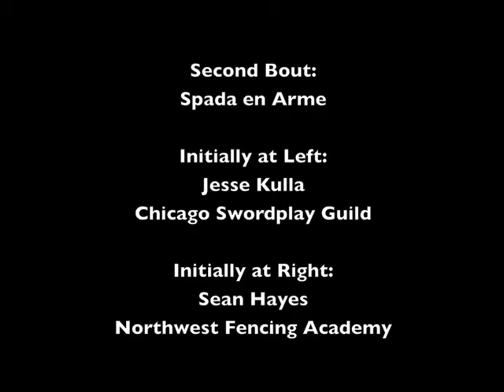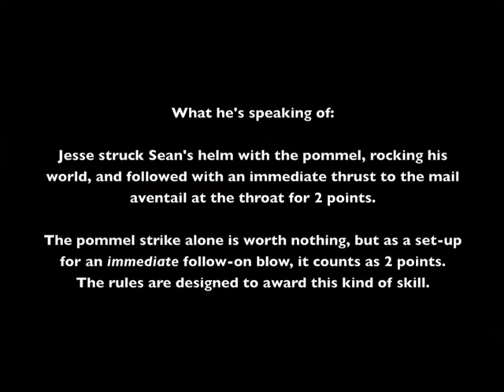02 Fiore 600 Armoured Feat of Arms 2nd Assault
A Chivalric Armoured Feat of Arms, celebrating the 600th anniversary of Fiore de' Liberi's medieval martial arts manuscript, Il Fior di Battaglia.
Featuring:
Dave Farrell - Chicago Swordplay Guild
Jesse Kulla - Chicago Swordplay Guild
Leopoldo Lastre - Chicago Swordplay Guild
Sean Hayes - Northwest Fencing Academy
Bob Charrette - Forteza Historical Swordwork Guild
Scott "the Earl" Wilson - Southern Academy of Swordsmanship
Alex Putnam-Spreier - Northwest Fencing Academy
Gregory Mele - Marshall of the List
Nicole Allen - Herald
Rob Kamm - Constable
Mark Kruger - Constable
Joann Socash - Videographer